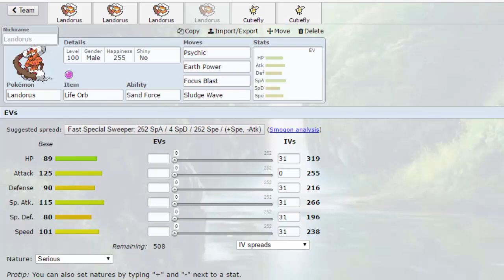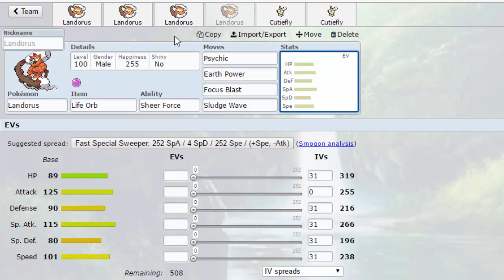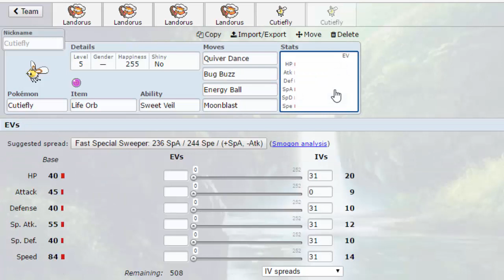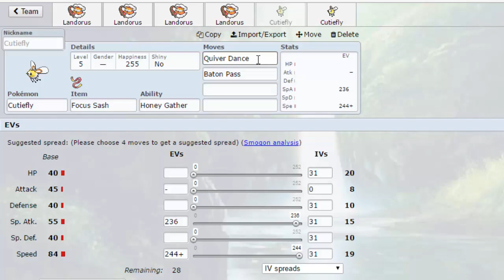DEMETEROS AVATAR BAN DE l'OU ! BOMBYDOU BAN DU LC ! EXPLICATIONS !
Demeteros-I déjà ban de l'overused ! Bombydou ban du LC !  Et on détaille ca ensemble dans la vidéo !